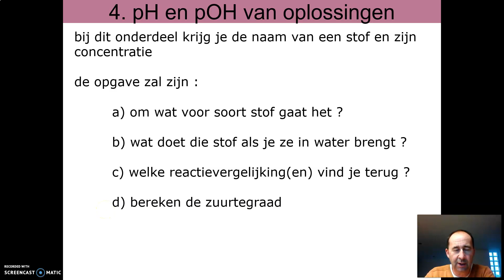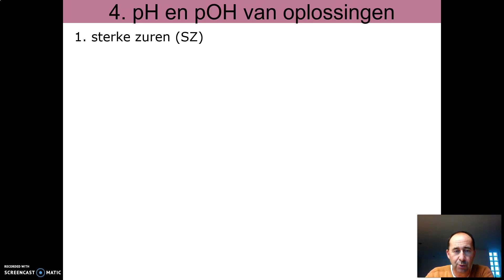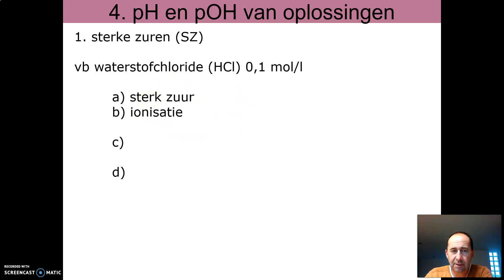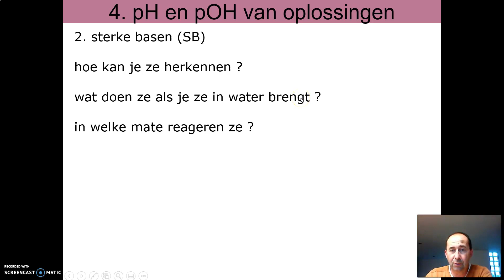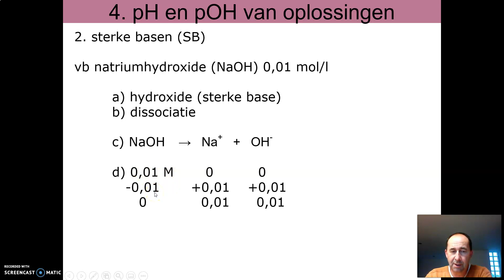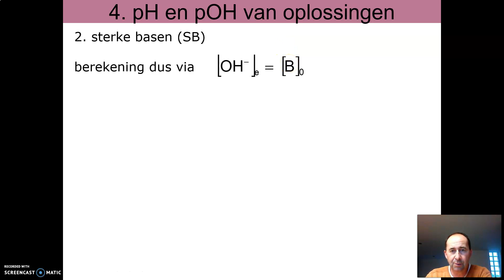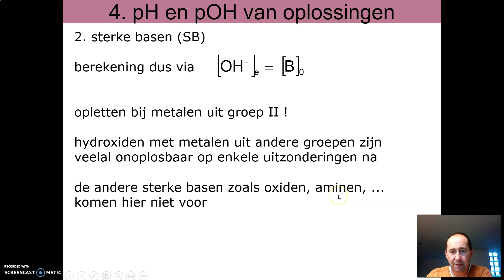02 - zuren en basen - 01 - pH SZ en SB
pH sterke zuren en sterke basen